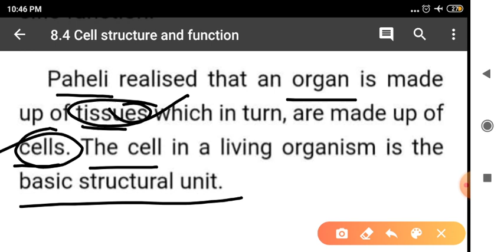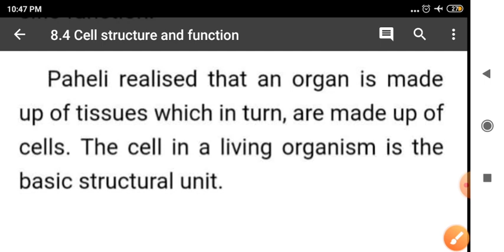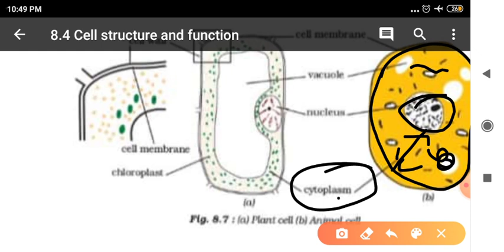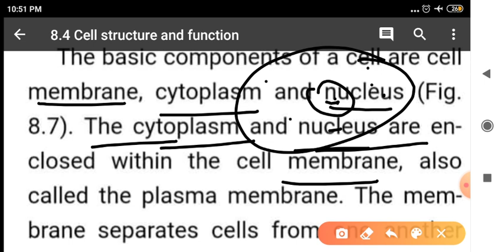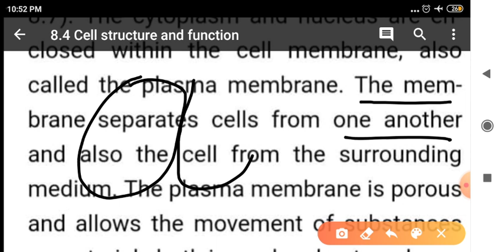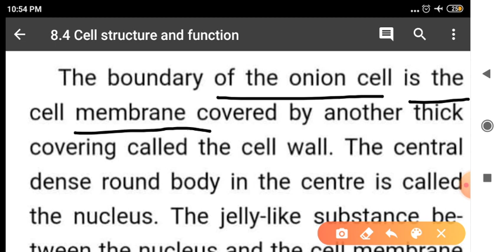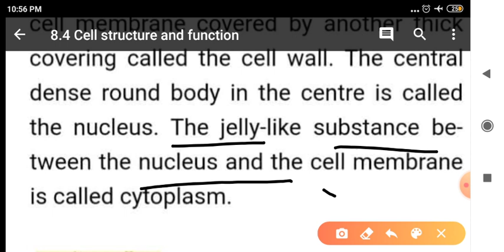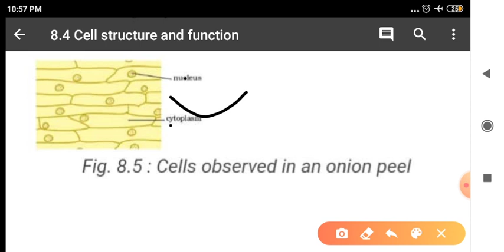Cell structure and function